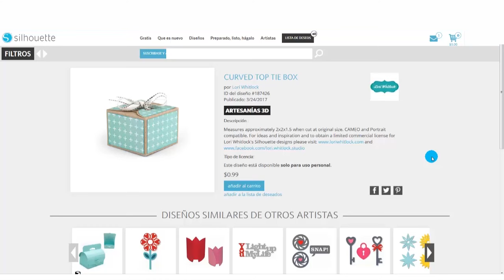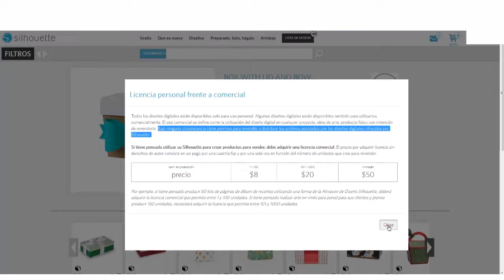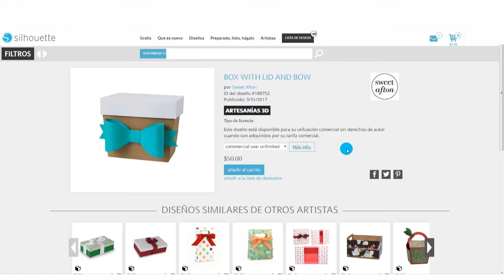Licencia personal y licencia comercial de los archivos Silhouette.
En este vídeo os explico la diferencia entre los tipos de licencia de los archivos de la tienda de diseños de Silhouette.